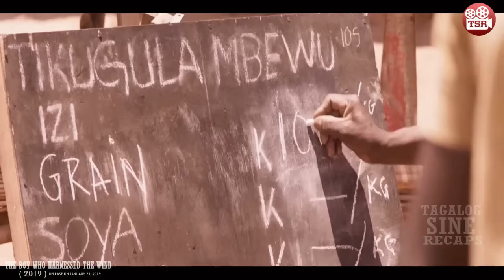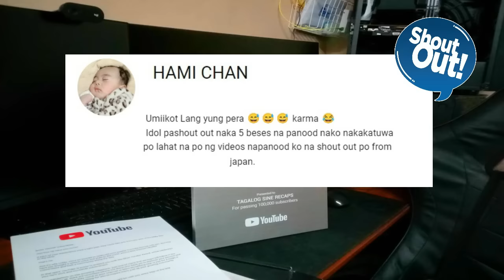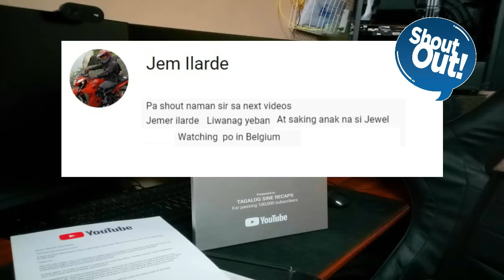DAHIL SA BASURA , HUMANGA ANG BOUNG MUNDO SA BATANG ITO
Sinalanta ng kalamidad ang mga pananim ng kanyang magulang dahilan iyun upang hindi makapagbayad ng tuition fee si william at nasuspendi siya sa eskwelahan.Subalit dahil sa kagustuhan makapag aral, nakiusap siya sa librarian para maka pag basa ng mga libro,hanggang magamit niya ang kanyang natutunan sa isang pagkakataon na hindi niya akalaing hahanga ang boung mundo sa kanyang ginawa.